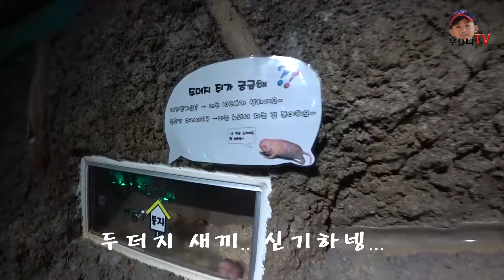☆우쥬니TV☆대전아쿠아리움 part1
☆우쥬니TV☆입니다.
8살 우쥬니
4살 건우의 체험영상을 올릴 예정입니다.